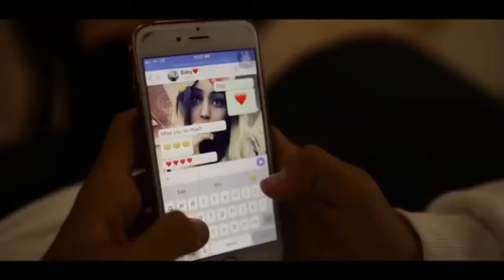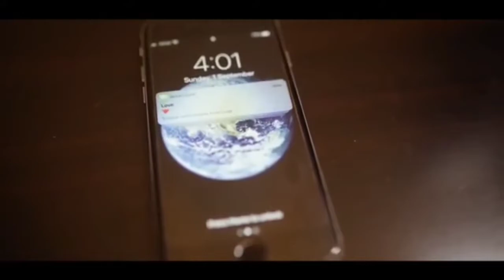ishare tere karti nigah ॥ इशारे तेरी करती निगाह ॥ sumit Goswami॥ feelings Eshare tere karti nigah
lyrics-
Feeling’an de bhareya mera dil
Lutt ke ne le gaya tera thoddi aala til
Kalla tera yaar meri raani koyi na
Tu ae mera raah jaane tu ae manzil

Dhadkan meri tu hai zindgani ae
Rooh meri teri rooh ki diwani ae
Hona chehra tera meri na nazar hatdi
Jaanleva teri ankheya mein shaitani ae

Duniya tu meri tu hai jag ae
Hansi teri jag ton alag ae
Mera deen-imaan sai tu
Iss rooh ka te tu hai rab ae

Ishaare teri karti nigaah
Aave doore mere chale sai hawa
Sachcha pyar manne tere te hoya
Puchh taareya de saare sai gawah
Mila tu manne sab gaya mil